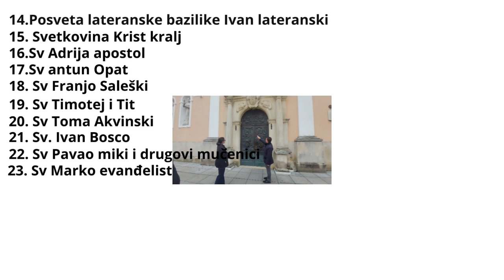Vlog do KBC Rebro urino kultura